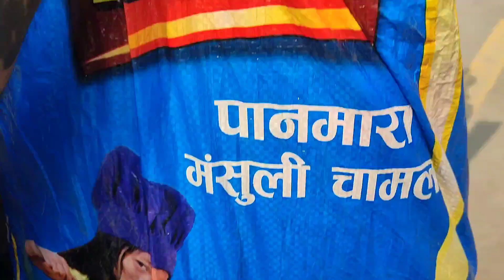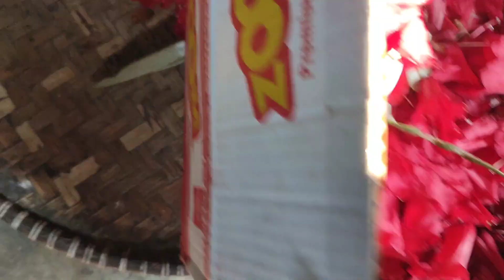ko ayyo ta pahuna kk ayo koseli🤟😊?? excited 😆 sujosh 😆😆surazjyotika